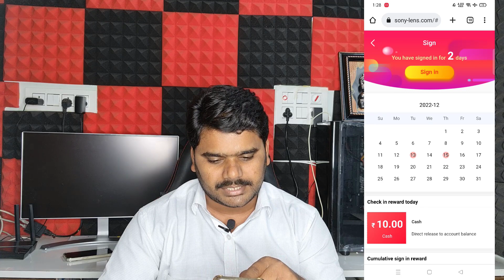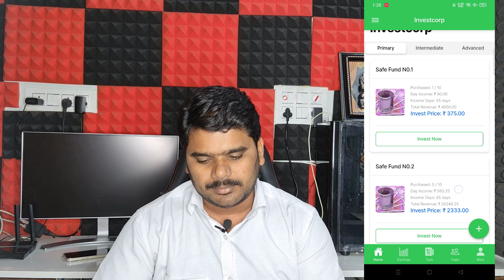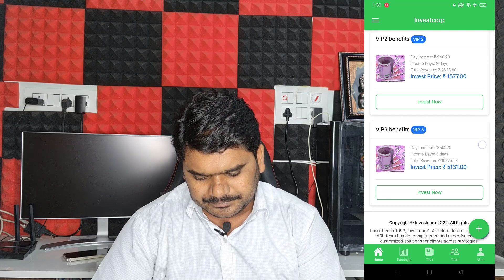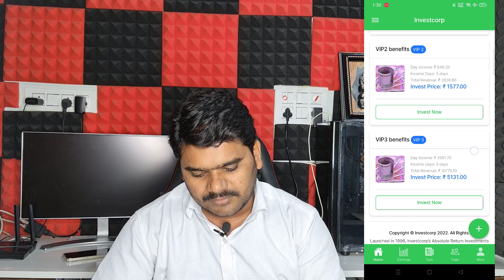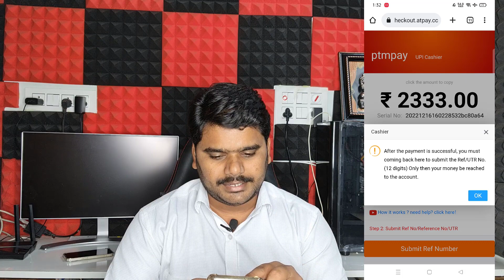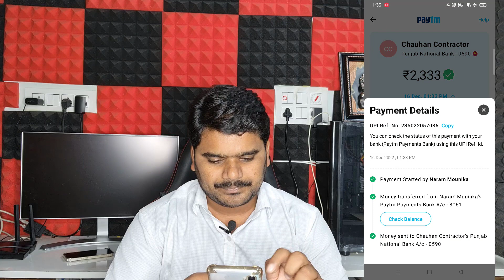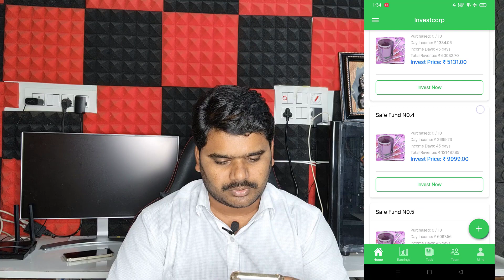Earn Money From Home App Telugu | Best Online Money Earning App | Telugu Tech with KMS | 2023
telegram group link ఓపెన్ అవ్వకపోతే టెలిగ్రామ్ యాప్ ఓపెన్ చేసి @kmstricks అని search  చెయ్యండి .

Note : select only 3 days validity plan

2022 besr earn money app
best android app for money earning
best cash back apps
cashback apps
top one earning app
games to earn real money
apps to win real money
game apps to make money
paid survey apps
best game apps to win real money
real cash games app
top paying apps
best rummy app to earn money
best survey app to earn money
play games and earn real money
highest paying apps
best captcha earning apps
best paid survey apps
best android app for money earning 2021
real paytm cash earning app
best earning app paytm cash
best money earning app without investment
top 10 online earning apps
top 10 earning apps
best trading app to earn money
gaming app to earn money
best app to earn money without investment
best game apps to make money
genuine money earning apps
best app for earning diamonds in free fire
top money earning apps
best gaming app to earn money
best apps to make money fast playing games
new earning app 2020 paytm cash
best android app for money making
best app for money earning
best earning game app
best games to earn real money
best app to win real money
best earning website paytm cash
app can earn real money
genuine earning app
best game earning app
best earning app 2021 paytm cash without investment
best money making game apps
apps to make money on
apps and sites to earn money
apps you can make money from
top refer and earn apps 2021
best real money earning app
any app to earn money
best apps to earn gift cards 2021
from which app i can earn money
daily money earning app
online game money earning app
top 5 money earning apps
best rummy app to earn money without investment
best paytm cash earning app without investment
the best money making apps
real cash winning app
instant paytm cash earning app 2021 without investment
best refer and earn app for paytm cash
best money making apps for android
games you can earn real money
best referral earning app
popular money earning apps
highest paying survey app
money earning apps 2022
play games earn real money
best online app to earn money
best referral app